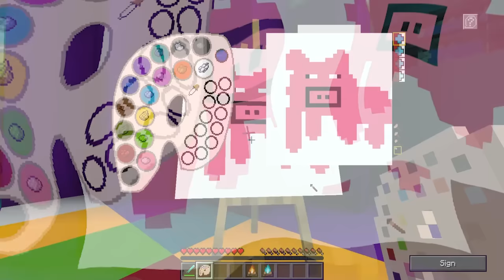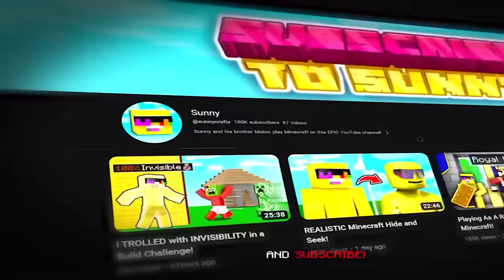Minecraft But ANYTHING I DRAW Comes To Life!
SUNNY has a special canvas which will spawn anything he draws on it. He uses it to cheat in Minecraft and troll Melon!

Inspired by Maizen Wudo Aphmau Omziscool Omz Cash Nico Cobey Mongo and Kory